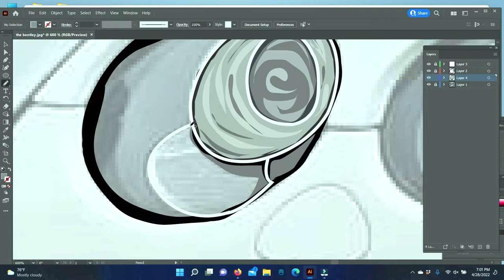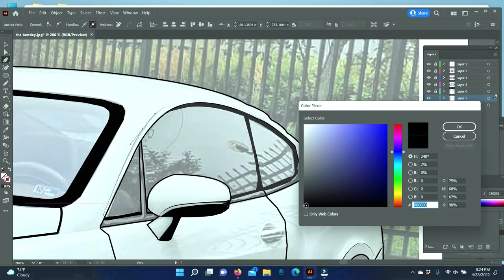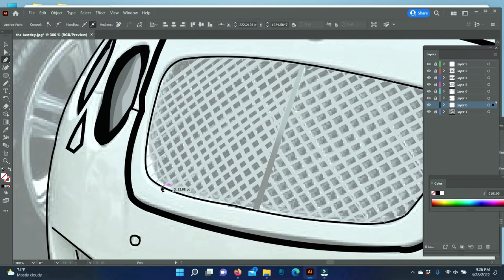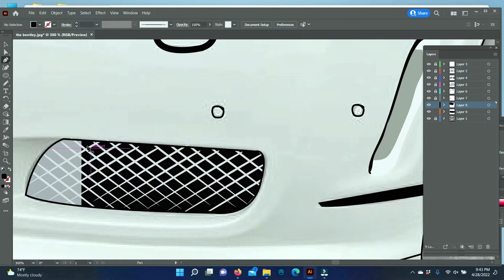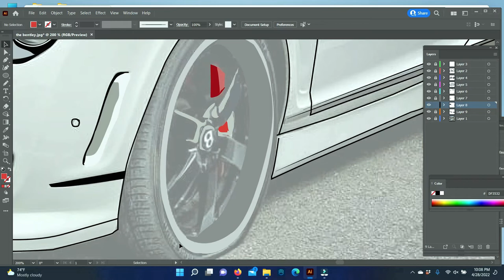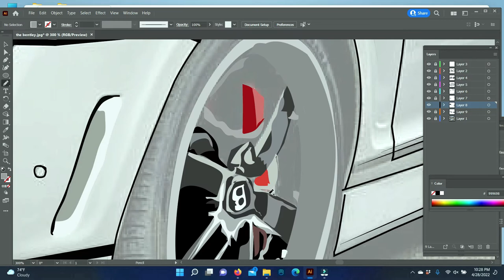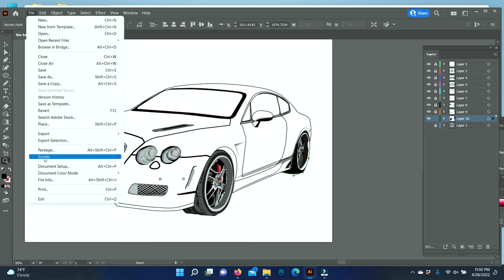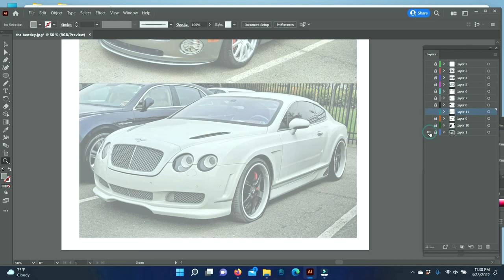Speed Art How to digitally cartoon a car Bentley car art design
Speed Art Bentley car art design with Adobe Illustrator
Cartoon vector art design digital painting Bentley car art design
Audio- Filmora 11
Video capture- Filmora 11
Software used- Adobe Illustrator
how to cartoon a car with adobe illustrator